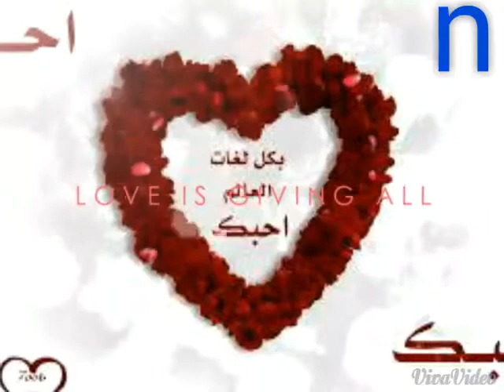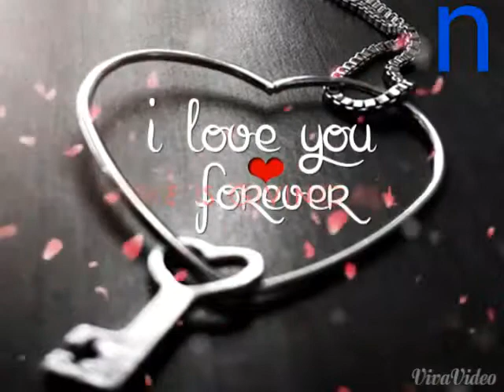اجمل اغنية رومانسية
Quiet Music